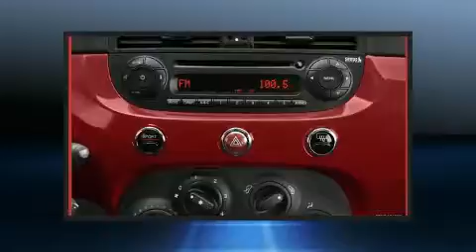2016 FIAT 500 Pop in Westbury, NY 11590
FIAT of Westbury

Climb inside the 2016 Fiat 500. This 2 door, 4 passenger hatchback offers the features and options for which you've been searching. It features a front-wheel-drive platform, an automatic transmission, and an efficient 4 cylinder engine. Top features include power windows, 1-touch window functionality, a tachometer, front bucket seats, tilt steering wheel, remote keyless entry, cruise control, and air conditioning. Storage solutions are integrated throughout the interior, demonstrating thoughtful attention to detail. Premium sound drives 6 speakers, providing you and your passengers a sensational audio experience. Passenger security is always assured thanks to various safety features, such as: head curtain airbags, front SIDE impact airbags, traction control, brake assist, anti-whiplash front head restraints, ignition disabling, and 4 wheel disc brakes with ABS. With electronic stability control supplementing mechanical systems, you'll maintain precise command of the roadway. You will have a pleasant shopping experience that is fun, informative, and never high pressured. Stop by our dealership or give us a call for more information.